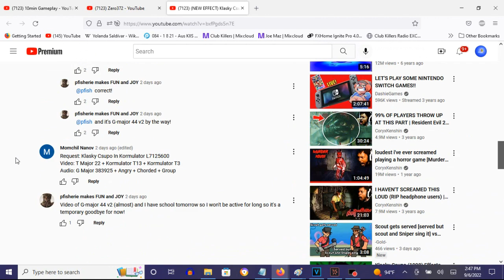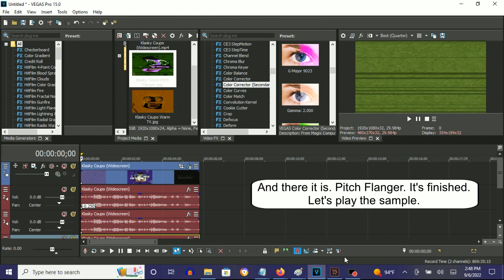How To Make Pitch Flanger On Vegas Pro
How To Make Pitch Flanger:

(VideoFX)

1st: Channel Blend - RGB to BGR

2nd: Color Corrector (Secondary) - Rotate Hue 102.857.

3rd: TV Simulator - Ugly Sync 0.000/Error TV.

(AudioFX)

elastique
Pro

-0.25
0
+0.25

(NEW EFFECT) Klasky Csupo In Pitch Flanger